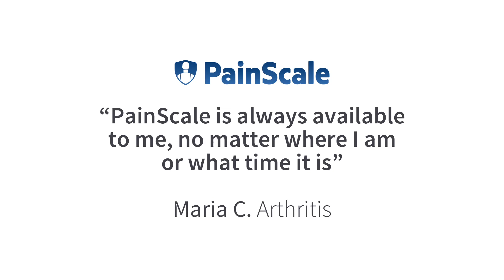Find New Treatments and Get Educated on Your Condition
"PainScale is always available to me, no matter where I am or what time it is"

– Maria C.